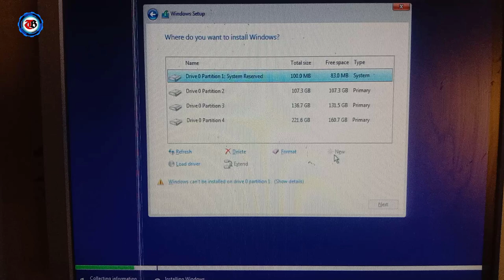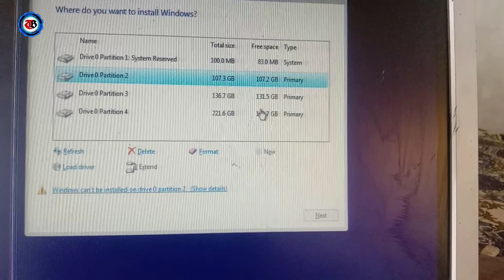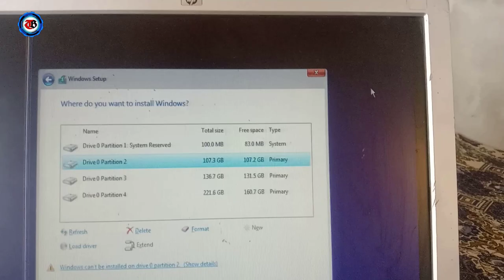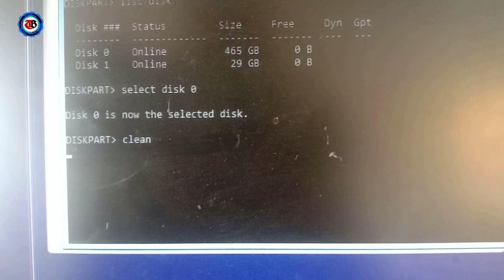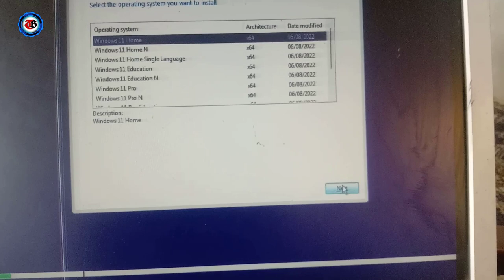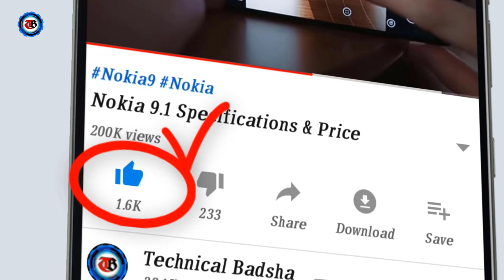How to Fix Windows Cannot be Installed to Disk 0 Partition 1 Error Problem On Windows 10/7/8/10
Hi Guys
more...

hastag.

Fix Windows Cannot be Installed on this drive. (Show Details)
Fix Windows Cannot Be Installed to Disk 0 Partition 1 Error GPT Style
Fix Windows Cannot be Installed on this drive | Windows can't be Installed on drive 0 Partition 1

Voice :--
Shahid Nawaz
SUPPORTING